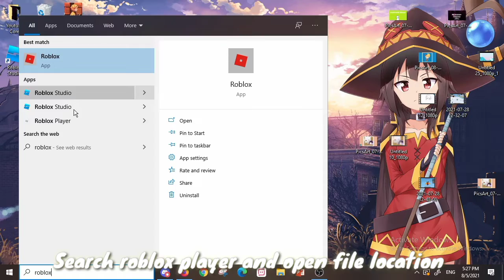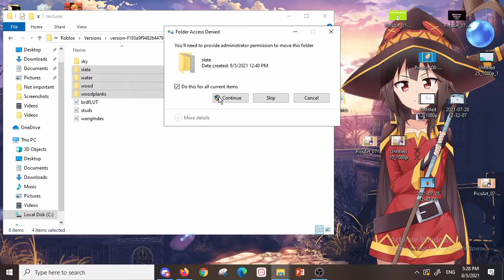Some Arsenal tips and tricks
UR GONNA BECOME POG AT IT NOW